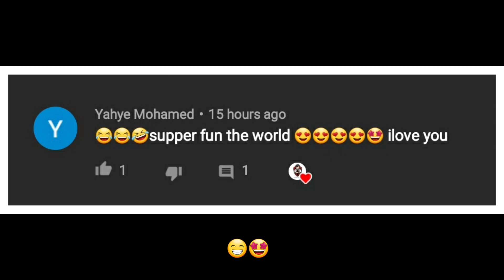Trolling Noobs.Exe & Funny Moments 🤣😜